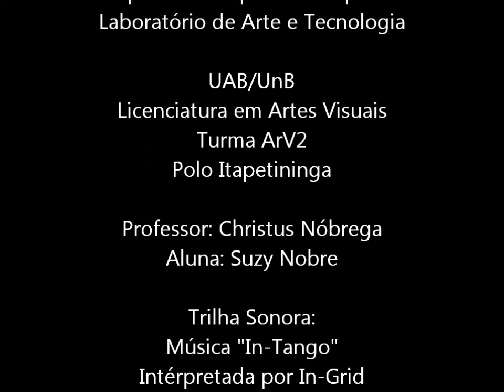Stop motion em rotoscopia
Trabalho elaborado para a disciplina LAT